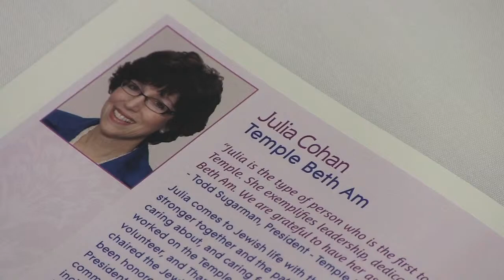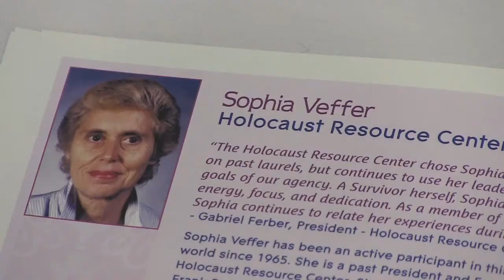The Jewish Federation of Greater Buffalo: WOMEN OF DISTINCTION 2012